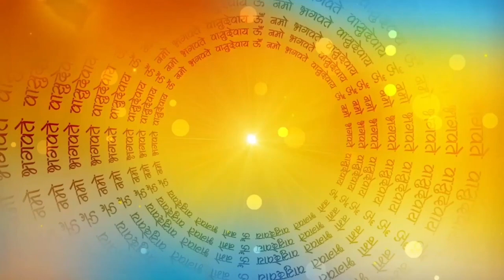सीता माता ने क्यूँ दिया था गाय कौवे नदी और ब्राह्मण को श्राप जिसे ये सब अभी भी भुगत रहे हैं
सीता माता की कथा | सीता माता की कथा सुनाओ | सीता माता की कथा सुनाएं | लव कुश सीता माता की कथा | रामायण सीता माता की कथा | राम लक्ष्मण सीता माता की कथा | सीता माता की कथा बताइए | सीता माता धरती में समाने के बाद की कथा | सीता माता की जन्म कथा | राम कथा सीता माता की कहानी | सीता माता की कथा सुनाइए | सीता माता की कथा सीता माता की कथा | सीता माता के नितनेम की कथा | सीता माता नितनेम कहानी |
sita mata ki katha song | sita mata ki katha ramayan | sita mata nitnem katha | sita mata ni katha,
sita mata nickname katha | sita mata ki varta | sita mata vrat katha | sita mata nu pragatya,